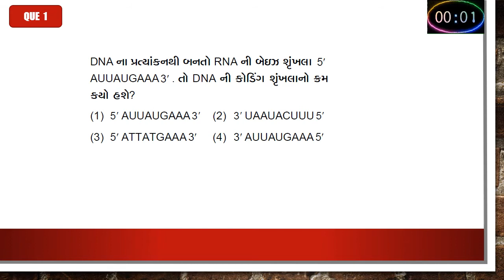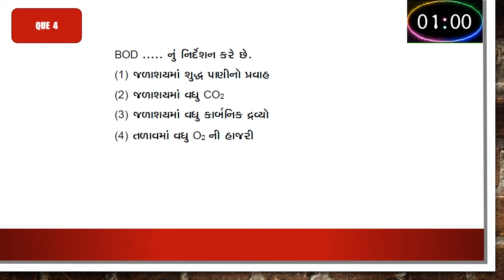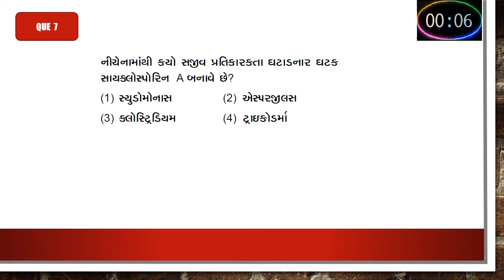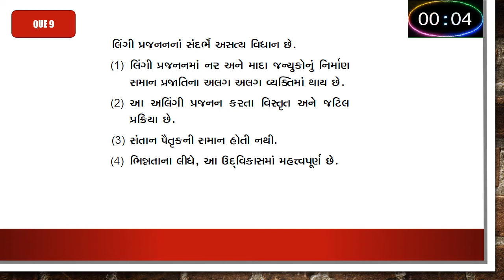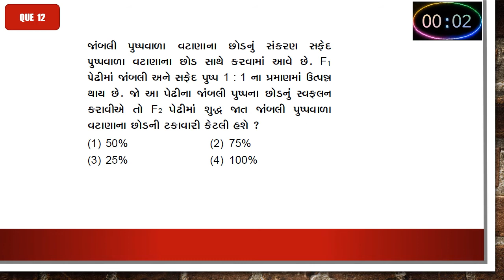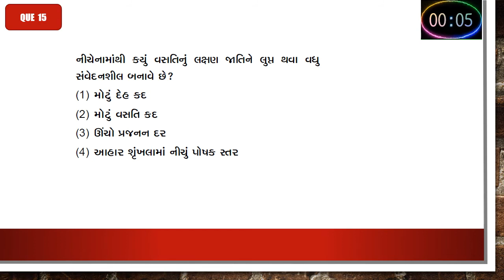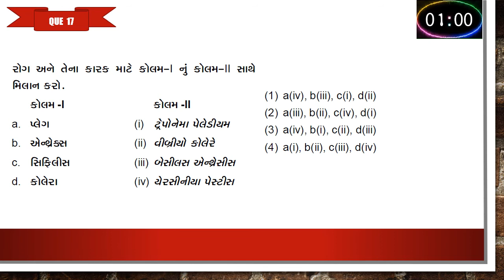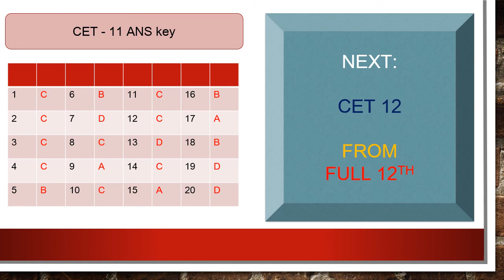STD 12 | GUJ MED | BIOLOGY | ENTIRE 12TH | DAY 11 | CONCEPT ENHANCEMENT TEST 11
TOPIC - CONCEPT ENHANCEMENT TEST  11